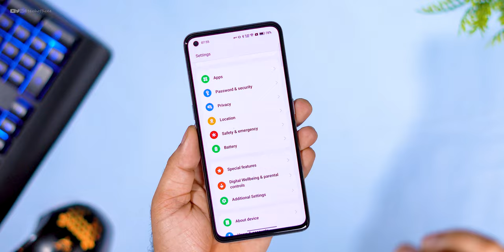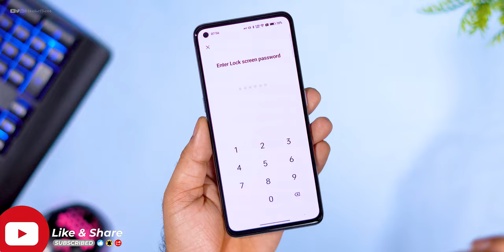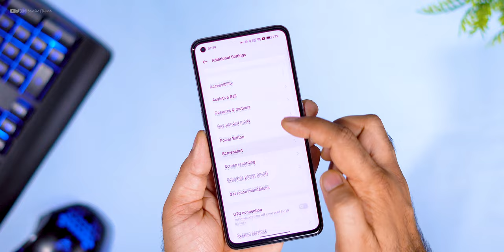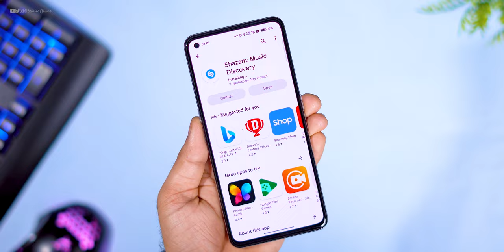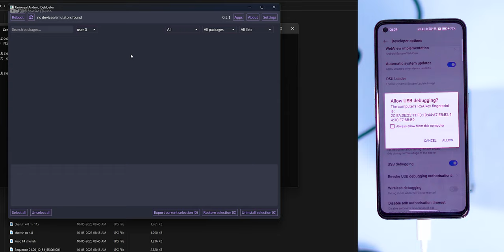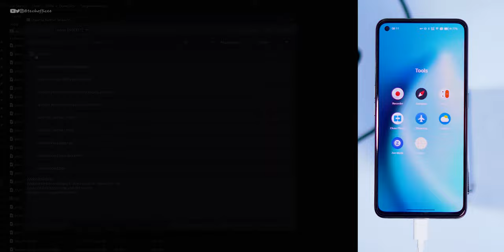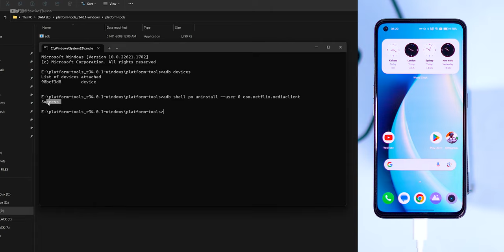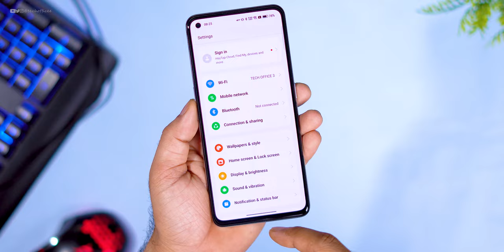How To Remove Ads/Bloatware/Glance Screen from Realme Devices : No root | Uninstall System App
Universal System APP Remove PC file on telegram

🔥 How to Uninstall Unwanted system apps from realme devices in Realme UI - 2021 | Without Root ⚡⚡
Remove BLOATWARE from Realme and Oppo Phone (No Root) Just 1 click
Remove BLOATWARE from ANY REALME PHONE! Without Root Uninstall System Apps
How to Uninstall bloatware (preinstalled) apps without PC without Root. Any Android!

Default Apps - Package Name:

▫️ App market ➡️ com.heytap.market
▫️ Browser ➡️ com.heytap.browser
▫️ Music ➡️ com.oppo.music
▫️ Video ➡️ com.coloros.video
▫️ Calculator ➡️ com.coloros.calculator
▫️ File Manager ➡️ com.coloros.filemanager
▫️ Heytap Account ➡️ com.heytap.usercenter
▫️ Heytap Cloud ➡️ com.heytap.cloud
▫️ Game space ➡️ com.coloros.gamespaceui
▫️ Theme store ➡️ com.heytap.themestore
▫️ Search box ➡️ com.oppo.quicksearchbox
▫️ AR Core ➡️ com.google.ar.core
▫️ Clone phone ➡️ com.coloros.backuprestore
▫️ Smart screen ➡️ com.coloros.assistantscreen
▫️ Oroaming ➡️ com.redteamobile.roaming
▫️ Compass ➡️ com.coloros.compass2
▫️ Weather Service ➡️ com.coloros.weather.service
▫️ Weather ➡️ com.coloros.weather2

Google Apps - Package Name:

▫️ Chrome ➡️ com.android.chrome
▫️ Keep notes ➡️ com.google.android.keep
▫️ Gmail ➡️ com.google.android.gm
▫️ Google duo ➡️ com.google.android.apps.tachyon
▫️ Google calendar ➡️ com.google.android.calendar
▫️ Google play movies ➡️ com.google.android.videos
▫️ Google photos ➡️ com.google.android.apps.photos
▫️ Map ➡️ com.google.android.apps.maps
▫️ Wellbeing ➡️ com.google.android.apps.wellbeing
▫️ YouTube Music ➡️ com.google.android.apps.youtube.music

Utilities
adb shell pm uninstall --user 0 com.coloros.weather2
adb shell pm uninstall --user 0 com.coloros.weather.service
adb shell pm uninstall --user 0 com.coloros.compass2

Maybe useful apps
adb shell pm uninstall --user 0 com.heytap.music
adb shell pm uninstall --user 0 com.coloros.video
adb shell pm uninstall --user 0 com.coloros.calculator
adb shell pm uninstall --user 0 com.coloros.filemanager

Uninstall System Apps from Any Realme Phone
Remove Bloatware from any realme phone
miui
how to remove bloatware in realme ui
how to remove realme bloatware
how to remove ads in realme
realme ads remove
realme ads turn off
realme ui ads remove
realme 12 ads remove
realme ui
debloat realme ui
remove system apps
remove system apps without root
remove system apps realme
how to debloat realme ui
remove unwanted system app from realme phones
remove an system app realme phone
remove bloatware apps without root
uninstall system apps from realme
remove ads in realme ui
realme 10 pro plus unboxing
realme
10 pro plus
realme ui 4.0
remove ads realme
remove bloatware realme
remove recommendation realme
realme ads problem
remove ads realme 10 pro plus
remove glance screen realme
remove bloatware in realme ui
how to disable realme ui ads
how to stop realme ui notifications
realme ui bloatware delete
delete realme ui apps